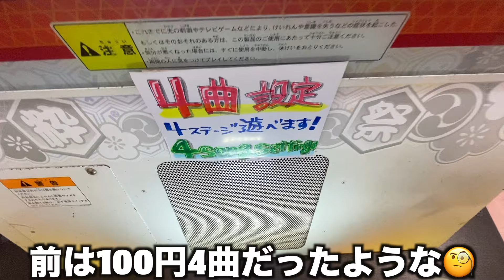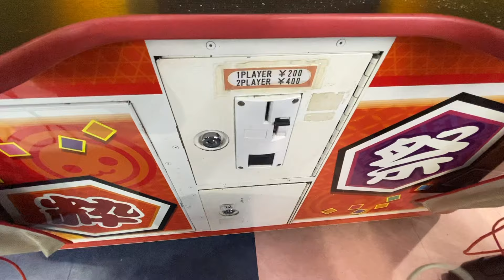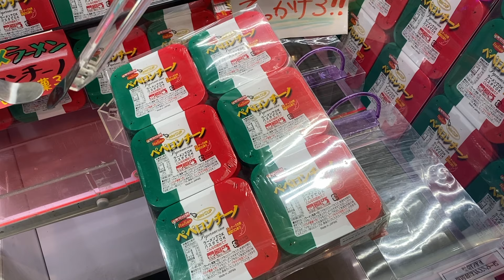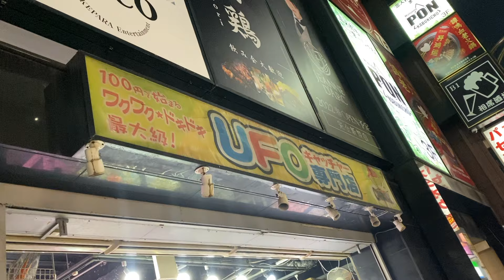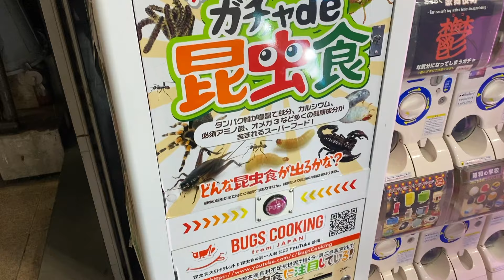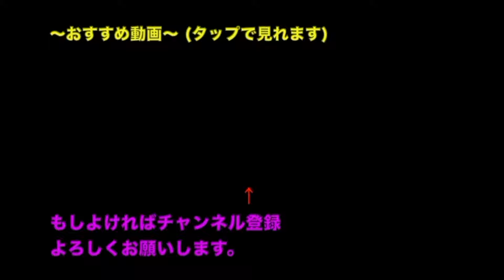【旅】治安の悪い新宿(歌舞伎町)にあるゲームセンターで太鼓の達人やってきた。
最後の終了画面の動画も新宿なので